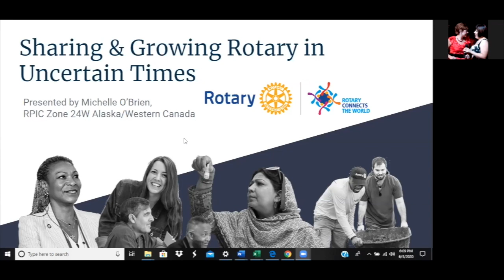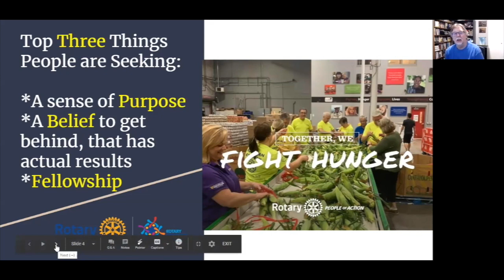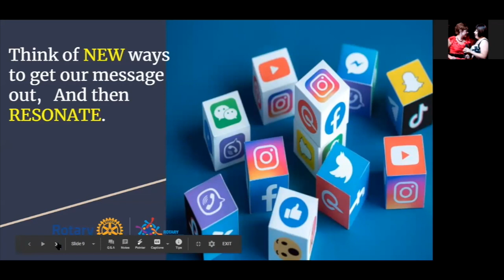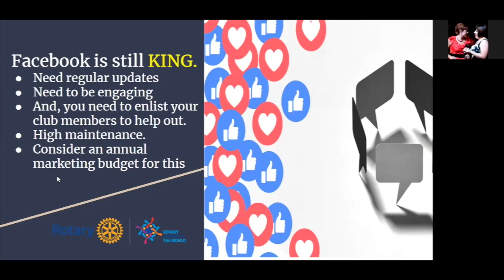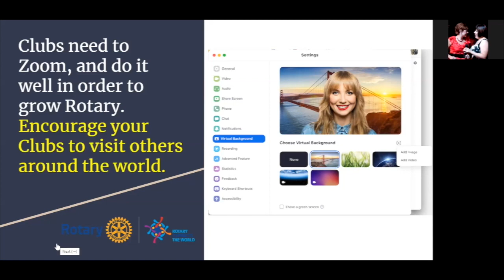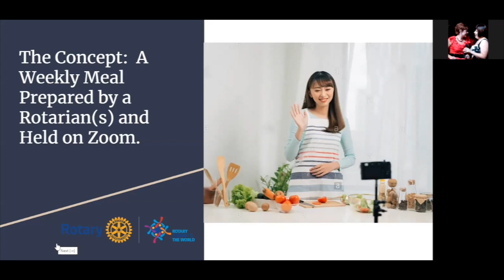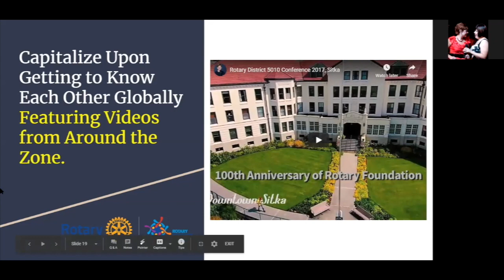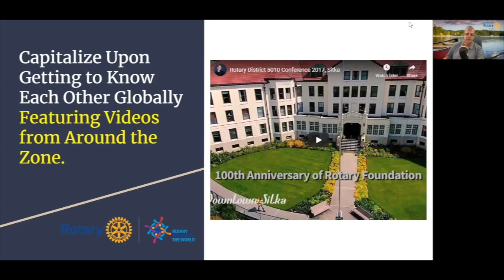D5050 Club Training Event: Public Image - Michelle O'Brien